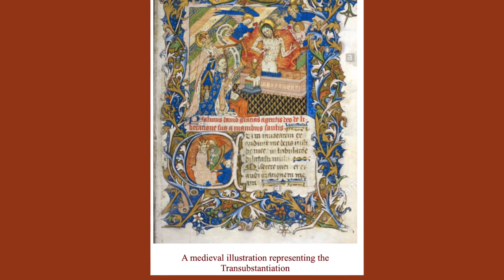The Feast of Corpus Christi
The Origin of the Feast of Corpus Christi;